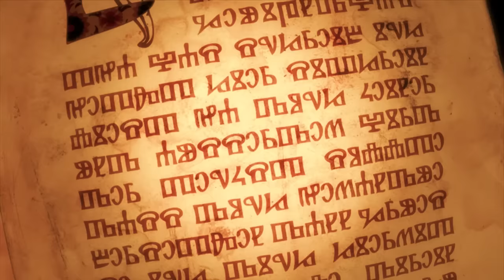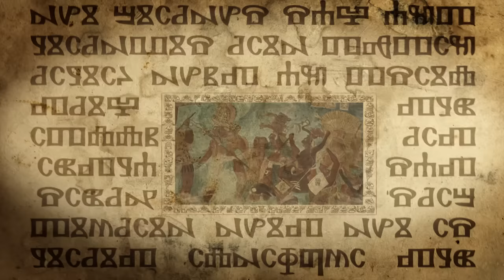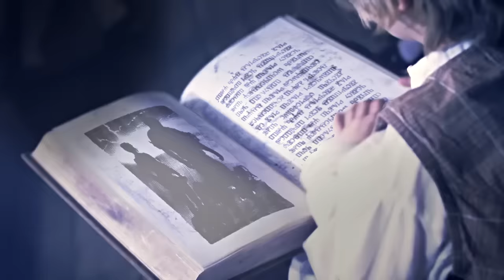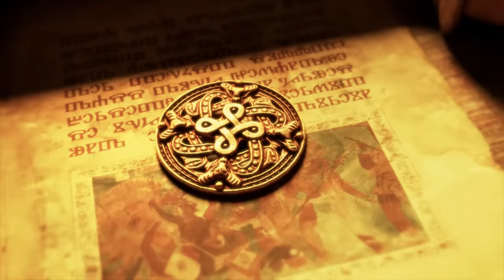HELLOWEEN - Nabataea (Official Music Video)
Written by: Andi Deris
Taken from: Straight Out Of Hell
Director: Martin Häusler